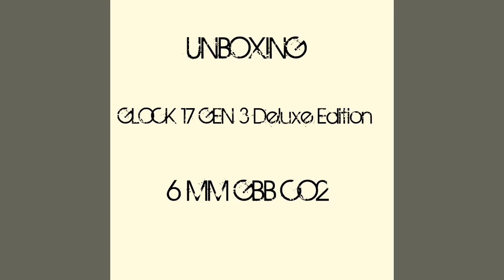Unboxing Airsoft GLOCK 17 GEN 3 Deluxe Edition 6mm GBB Co2